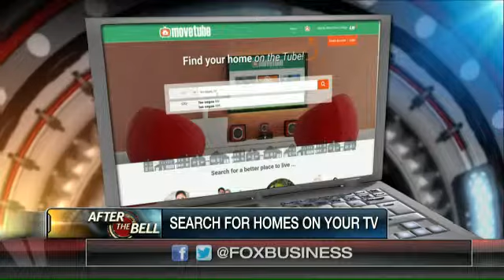Search for homes on your TV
‘The National Real Estate Post’ hosts Frank Garay and Brian Stevens on the state of the housing market and their new app that helps consumers search for homes on their television.
Watch video covering topics about Buying Home, Home Mortgage, Housing, Mobile, and Real Estate.